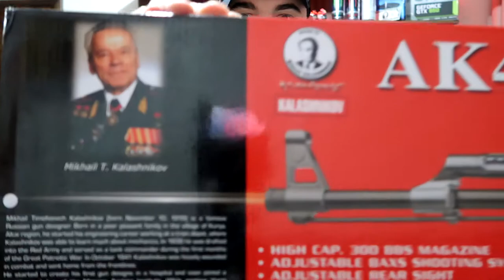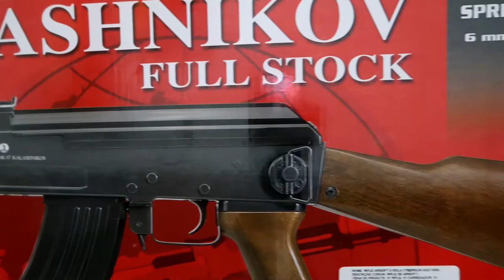COMPREI UMA ARMA RUSSA - AK47 KALASHNIKOV - AIRSOFT